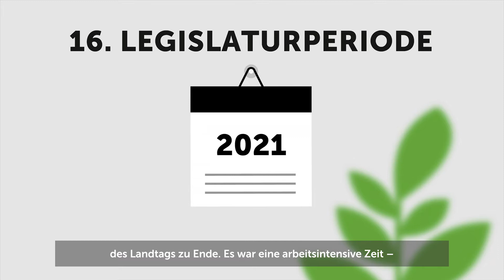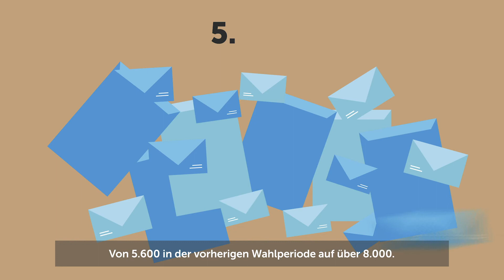Kurz erklärt: Leistungsbilanz des 16. Landtags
Die Arbeitsbilanz des Landtags von Baden-Württemberg in der zu Ende gehenden 16. Wahlperiode zeigt: Mit Hilfe des Parlaments bestimmen die Bürgerinnen und Bürger die Regeln ihres Zusammenlebens selbst – auch wenn nicht jeder Gesetzentwurf am Ende Gesetz wird. Zugleich können ihre gewählten Vertreterinnen und Vertreter das Regierungshandeln jederzeit kontrollieren. So geht Demokratie.